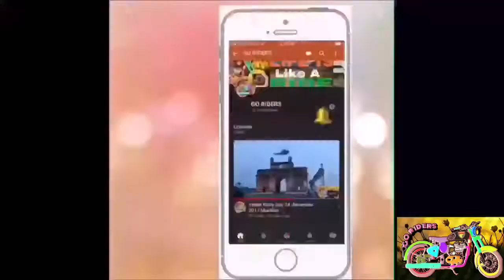AULI | JOSHIMATH | DEVBHOOMI | UTTARAKHAND | TRAVELVLOG | 01/01/2018